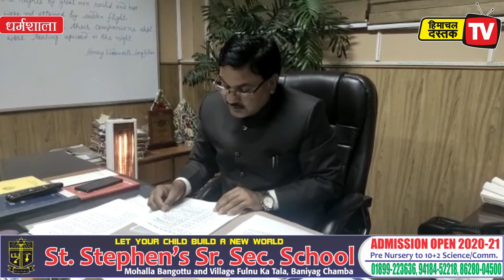कोरोना के चलते शिक्षा बोर्ड ने स्थगित किया मूल्यांकन कार्य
23 मार्च से शुरू होना था स्थल मूल्यांकन

अब आगामी स्थितियों को देखकर निर्णय लेगा बोर्ड